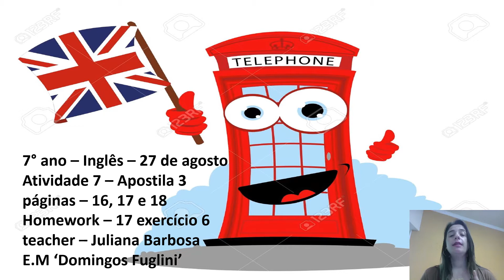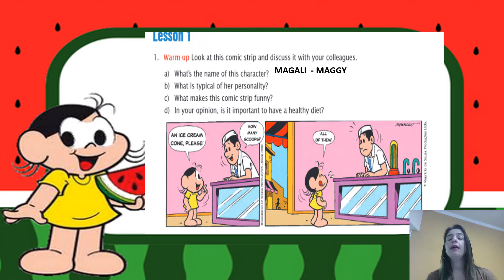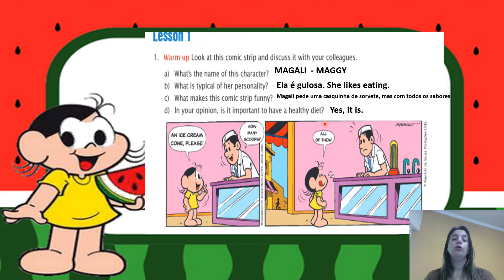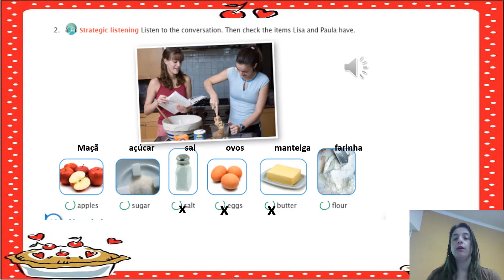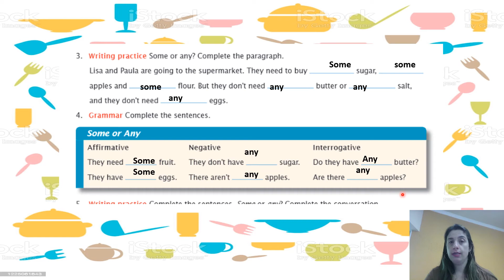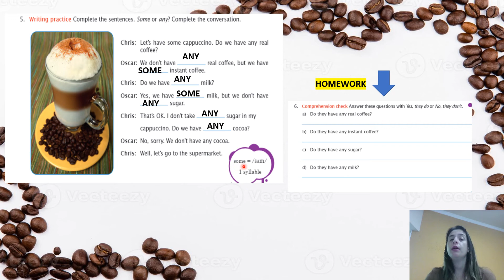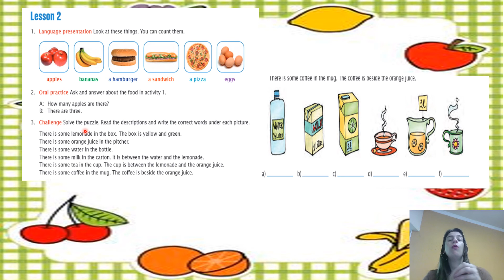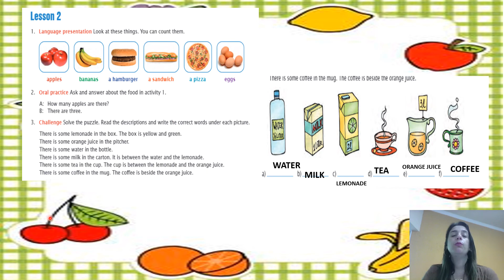7ºANO INGLÊS AULA DIA 27 8 APSOT USE 3